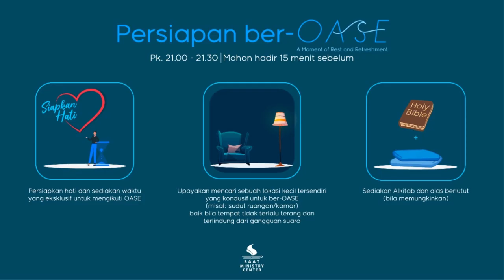Nowhen (7 Januari 2024)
OASE ~ A Moment of Rest and Refreshment
"Nowhen"
Bersama: Pdt. Hendra G. Mulia

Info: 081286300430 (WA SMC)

Jika Bpk/Ibu/Sdr ingin mendukung pelayanan SAAT Ministry Center dapat diberikan melalui:
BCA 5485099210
an. SAAT